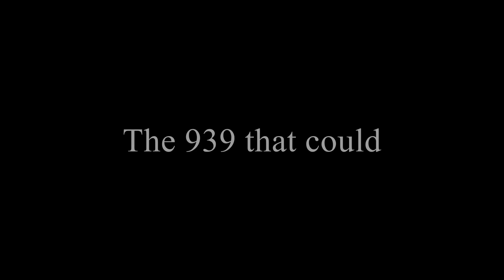The 939 That Could | SCP: Secret Laboratory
A wholesome family gets torn apart by the SCP foundation. With his owners dead and being torn away from their child the doggo now known as SCP 939 must take his revenge on the foundation

Actors in the Intro:
►Amori - Birthday Boy
►Bandej - Father
►Brekidreki - Other Parent with non-specified gender
►Sivankar - "Doggy"
►Zanderman - MTF
►Ryan - Also MTF
►Everyone above played as an MTF extra at some point